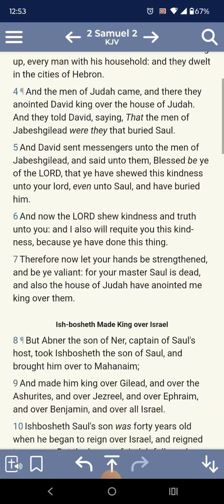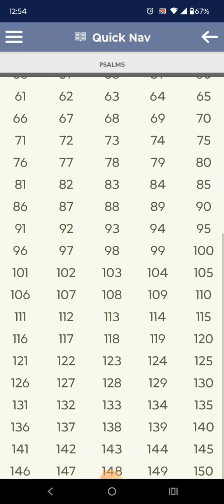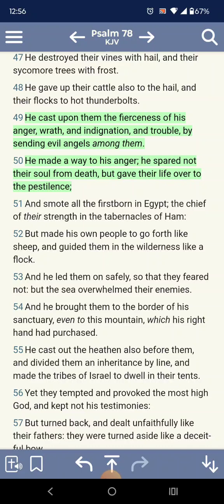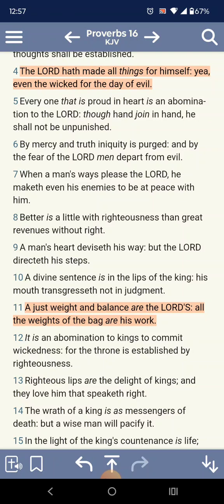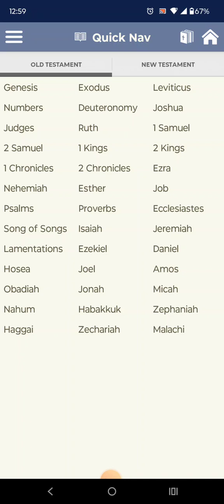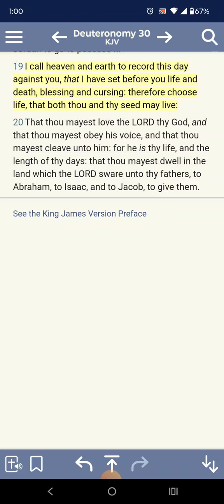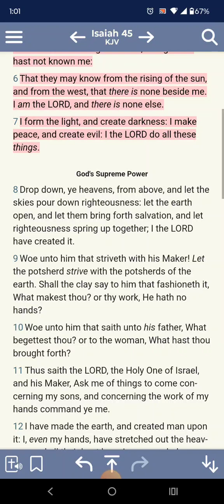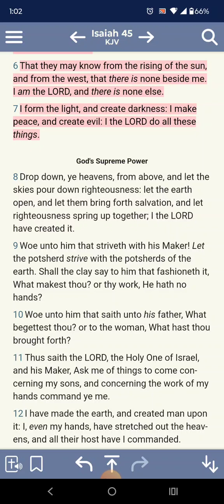The LORD Kills, you cannot escape the judgment of the LORD